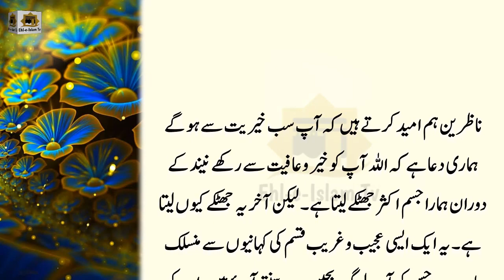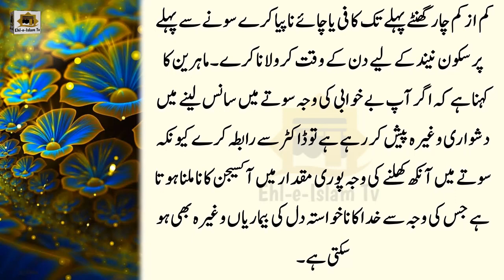Nend Mein Achanak Jatka Lagna Kis Bat Ki Tarf Ishara Hai - Ehl e Islam Tv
In this Video I Will share Our body often takes shocks during sleep. But why does it take shocks? This is related to the kind of strange stories that you have been hearing since childhood. Suddenly waking up at night while sleeping can be a sign of a serious illness. Sudden opening of eyes at night and then inability to sleep increases the risk of heart diseases During this study, more than 10 million patients were evaluated and it was revealed that the risk of heart diseases is among those who often wake up at night. It is more than twenty six percent. The study found that such people may have heart rate changes, also known as club syndrome, without obvious symptoms.Some scientists say that when the body goes from wakefulness to sleep, the muscles gradually calm down. In such a case, the brain misunderstands the relaxation of the muscles and thinks that maybe the person is falling from a height, so they immediately relax the muscles. The reaction triggers a contraction that shocks the human body. And often the eyes are opened Scientists believe that stress or anxiety, fatigue, drinking too much tea or coffee, and lack of sleep are factors that can increase the number and severity of tremors. One should keep calm and avoid things like tea and coffee.Stay away from cigarettes or tobacco products while sleeping. Do not drink coffee or tea at least four hours before bedtime. Experts say that if you are suffering from difficulty in breathing during sleep due to insomnia, then you should contact the doctor because the reason for opening your eyes during sleep is not getting the full amount of oxygen, due to which God's unwanted Heart diseases etc can also occur.
If you enjoy our Video please like & leave a comment for us.